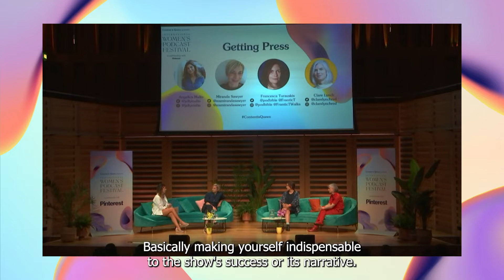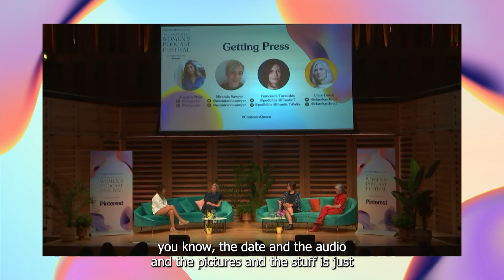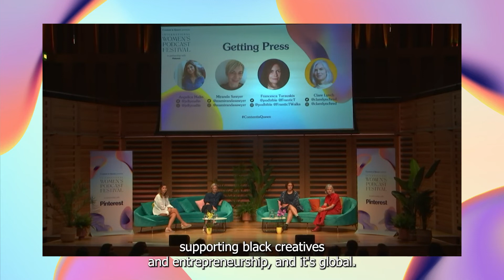Getting Press - How to get Your Podcast in the Media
How do you grab the attention of the people writing about podcasts in the press? In this panel discussion recorded live and in-person at the International Women's Podcast Festival at Kings Place, Angelica Malin is joined by Miranda Sawyer, Francesca Turauskis and Clare Lynch to give you the insider secrets on how to submit your podcast to the press and what will make you stand out.

Speakers:

✨ Miranda Sawyer, writer, broadcaster and audio reviewer for The Observer
✨ Francesca Turauskis, digital editor Pod Bible magazine and lead producer & founder of the Tremula Network
✨ Clare Lynch, audio producer Soho Radio and Sculpting Lives podcast
✨ Angelica Malin, professional moderator, speaker and author